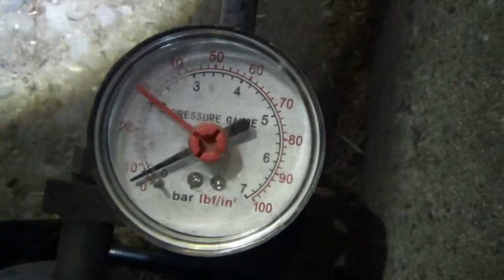Sub 12 Air Rifle Hunting, complete disaster don't watch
This video is from my most recent rabbit hunt at my golf course permission which was a total disaster from the first shot and even the drive home.

As usual please ignore all of the time and date stamps because none of them are accurate because I never actually bother to set them correctly.

The rifle used in this video is my sub 12 Weihrauch HW100S .22 and my Pard 008p LRF and the ammunition used was JSB Exact Jumbo Diabolo pellets in 5.51